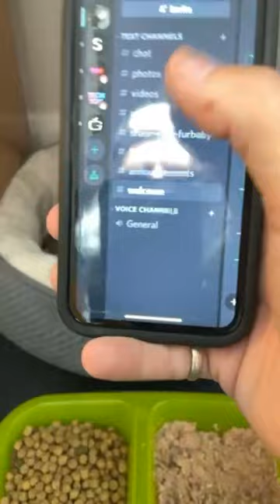016 - Breakfast time with Frances and her Kittens.